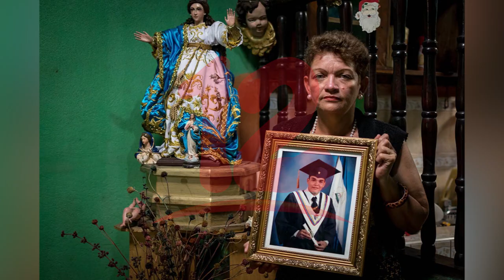Madre de Bayron Estrada denuncia hostigamiento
Yesenia Estrada, madre del excarcelado político Bayron Estrada denuncia 300 días de asedio policial.